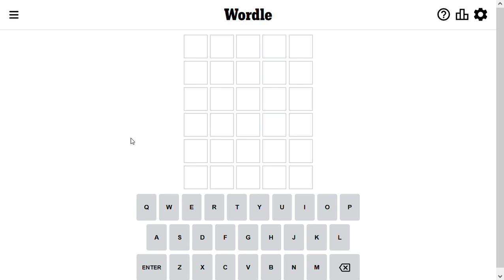Wordle Solution for 2-3-2023 - almost got me!! - crazy hard today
Wordle Solve for February 3 2023 - almost got me!! - crazy hard today